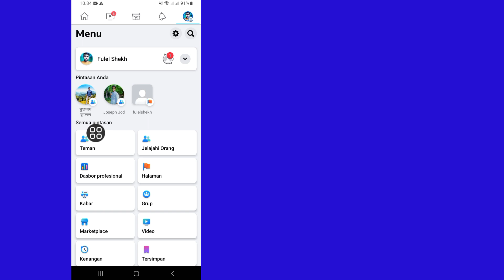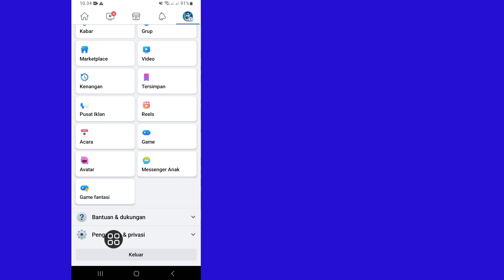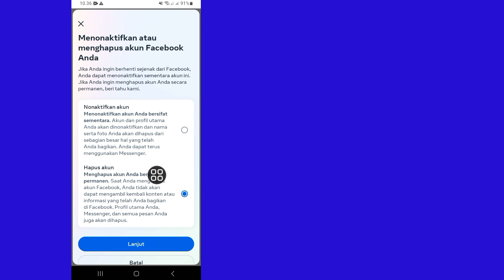Cara unfriend semua teman facebook satu klik | Baru 2023 | Hapus semua teman di Facebook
Dalam Video Ini, Apakah Anda Ingin Menghapus Semua Teman Facebook Dalam Satu Klik Pada Tahun 2023?  Jika Ya, Video Ini Cocok Untuk Anda.  Dalam Video Ini Saya Akan Tunjukkan Cara Menghapus Semua Teman Facebook Sekaligus.  Saya Akan Tunjukkan Proses Paling Mudah Menghapus Semua Teman Facebook Dalam Satu Klik Dengan Mudah.  Jadi Tonton terus Video Lengkapnya Tanpa Dilewatkan Untuk Mempelajari Cara Menghapus Semua Teman Facebook Dalam Satu Klik.

Teman-teman